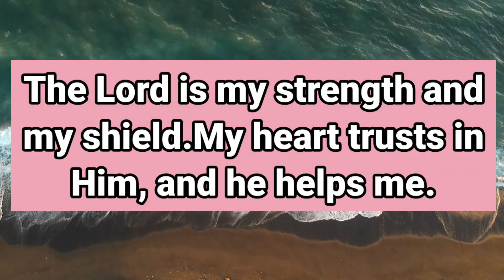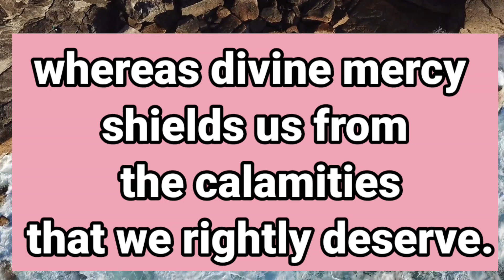💕🌈God message today | Be careful because your reputation is under attack..| prophetic word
God Message For You Today ] | GOD: Someone Is Coming To Help You &The Name is | God Message

This Video Includes All These Searches 👇

1. God message for me today
2. God message for me
3. God message
4. God's message
5. God message for you
god's message
prophetic word
god message today for me
god message
god message for you
god says